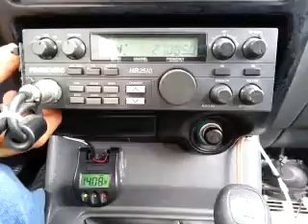11-24-2014 ModSqd Buzzard/OR